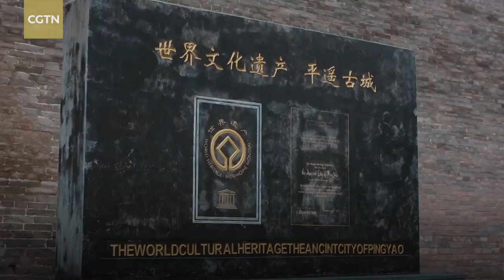A look at the ancient city of Pingyao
Pingyao is an old township with magnificent parapets and ramparts, and lined-up crenelations circulated the periphery, with shops and stores opened in the hustle and bustle, with traditional quadrangles built with grey bricks and tiles. It has witnessed ups and downs for a thousand years but has kept its original look.